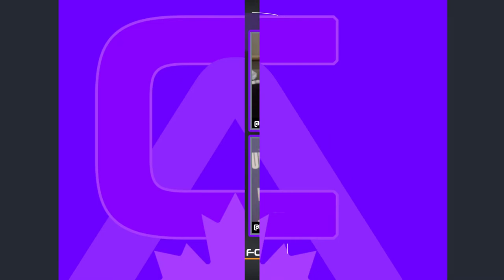Full interview with Toronto Ultra's Anthony "METHODZ" Zinni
In this episode of CaUltra we interview Methodz, star of the Toronto Ultra and winner of the final regular-season Call of Duty League tournament. We chat about some of his insane plays, Ultra's recent success in previous tournaments, and the pressure pro players are put under in the league! This episode is long but is definitely worth listening to all the way through!!!

Timestamps
0:00 Intro
3:00 Chicken PARM
4:45 Toronto Ultra, early vs. late season
10:00 In-game leaders
11:00 Chattin about the team and coaches
16:00 The stresses of being a pro player
22:45 Methodz not suppose to play NY home series S&D
25:00 Methodz Crazy Plays (Ninja Diffuse)
27:30 Methodz clutch player
30:10 Cleanx coming into the lineup
35:00 Ultra winning Champs?
38:00 CoVid and Champs
40:00 We eat our words on Methodz S&D rebound